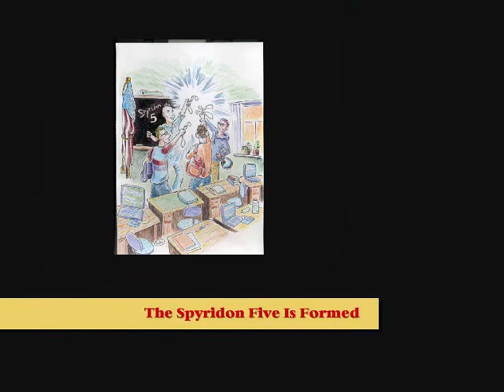The Spyridon Five - BMX Superheroes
The term 'Spyridon' in Greek means 'Spirit'

'Spyridon' is the new 'Superhero'

Enzo Flashfire, the world's 'Greatest' ever BMX rider returns from his grave, to seek out and form a new fighting force. He unearths four ordinary BMX riders and helps them discover their powers within to form 'Spyridon 5.'  Their mission is simple, to fight and stop bullies all over the universe.  Skullclaw has his own plans to make bullying 'cool' and he hopes one day to rule.  Protecting the world from Perth to Kangaroo Island. Poznan to Warsaw. Salzburg to Frankfurt.